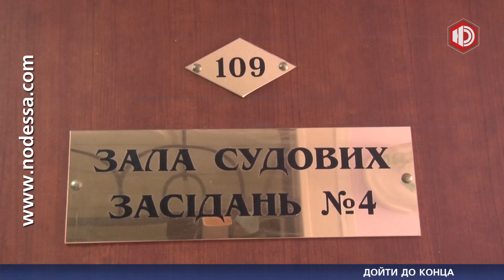Дойти до конца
Дойти до конца. «Новая Одесса» уже рассказывала об Александре Балагуре, решившем снять с руководящих постов бездействующих милиционеров и прокуроров, превышающих свои полномочия. Точкой отсчёта стал 2009 год, когда инспектор ГАИ Бажин остановил Александра на Балтской дороге. Теперь ответчиком Балагуры выступает начальник областного ГАИ Владимир Недельский.